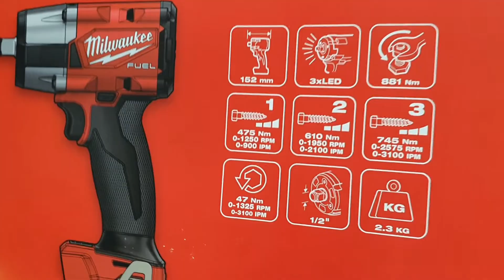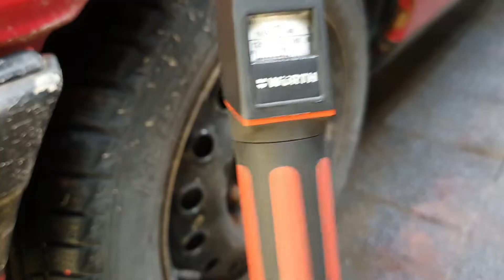Test Review NEW MILWAUKEE M18 FMTIW2F12 FUEL MID-TORQUE IMPACT WRENCH WITH FRICTION RING.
And if you want a new personalized phone cover, order it
Ideal size to performance ratio.
M18 FMTIW2F12-502X M18 FMTIW2P12-502X (US modell): 2962-22 and 2962-20
I am pleasantly surprised. Ideal tool

Most versatile cordless impact wrench in the MILWAUKEE® impressive arsenal with an industry-leading performance at 881 Nm of nut-busting torque and 745 Nm of fastening torque

Incredibly compact design for this performance level, with only 152 mm overall length ideal for applications in tight spaces.

4-Mode DRIVE CONTROL allows the user to shift into four different speed and torque settings to maximise application versatility.

Bolt removal control delivers full torque output, then decreases RPMs once the bolt is loosened to prevent fastener drops.

Auto shut-off control applies no more than 47 Nm of torque for hand-tight fastening applications to prevent over-tightening.

Tri-LEDs deliver high definition lighting to increase workspace visibility.

½″ square friction ring.

Reversible belt hook.

Integrates three MILWAUKEE®-exclusive technologies - the POWERSTATE™ brushless motor, REDLITHIUM™ battery pack and REDLINK PLUS™ intelligence hardware and software - which deliver outstanding power, run time and durability on the jobsite.

Flexible battery system: works with all MILWAUKEE® M18™ batteries.

PRODUCT SPECIFICATI

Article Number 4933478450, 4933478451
Battery pack capacity (Ah) 5.0
Battery type Li-ion
Impact rate (ipm) 0-900 / 0-2100 / 0-3100
Kit included 2 x M18 B5 Battery packs, M12-18 FC Charger, HD Box
Max. bolt diameter M22
Max. fastening torque (Nm) 745
Max. torque (Nm) 475 / 610 / 745 / 47
No load speed (rpm) 0-1200 / 0-1950 / 0-2575 / 0-1325
No. of batteries supplied 2
Nut-busting torque (Nm) 881
Supplied in HD Box HD Box
Tool reception ½″ square
Voltage (V) 18
Weight with battery pack (kg) 2.3